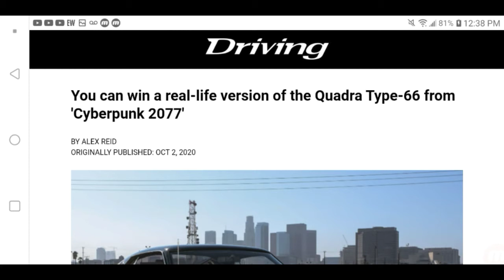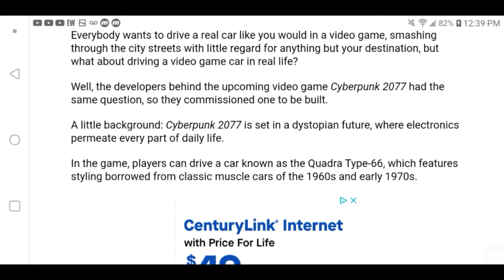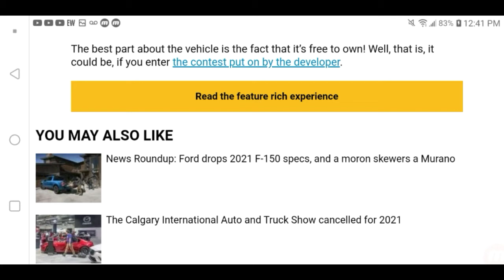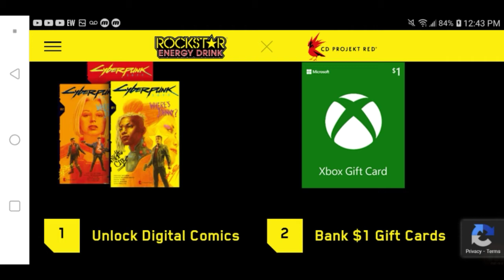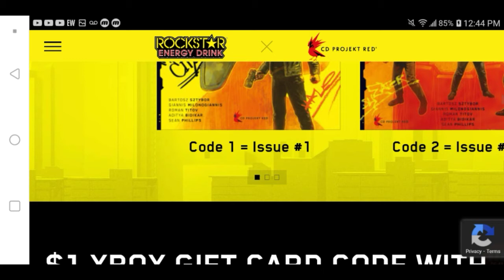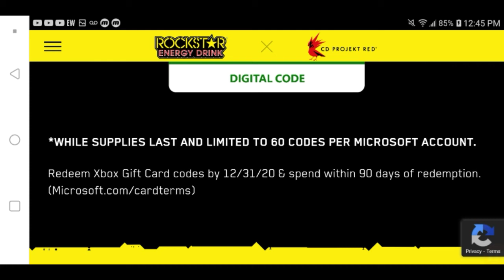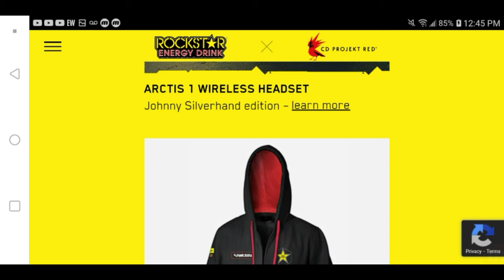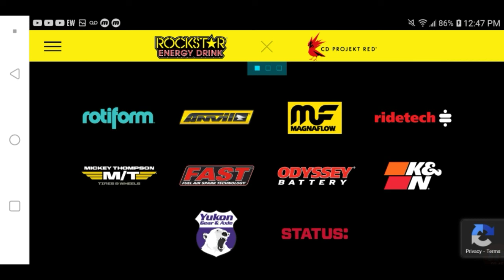New Cyberpunk 2077 Trailer And Car Give Away News